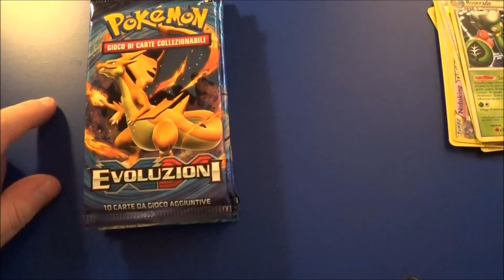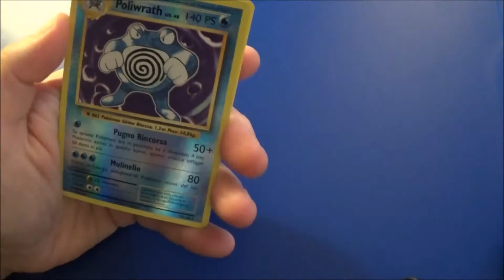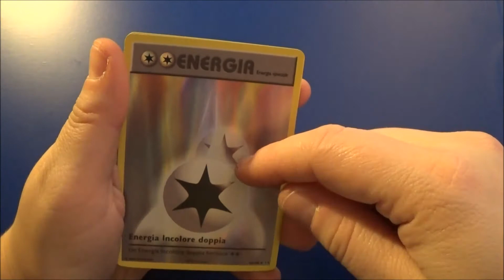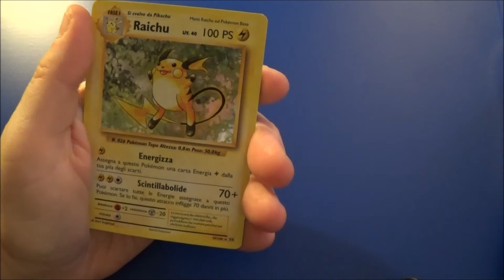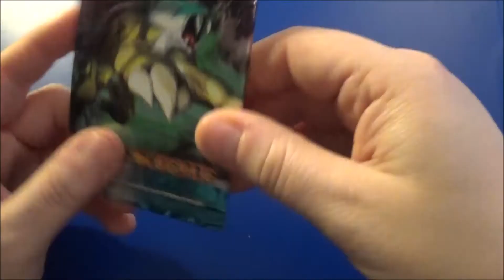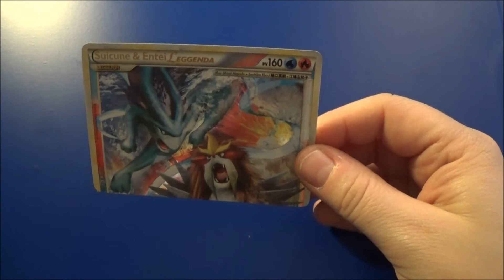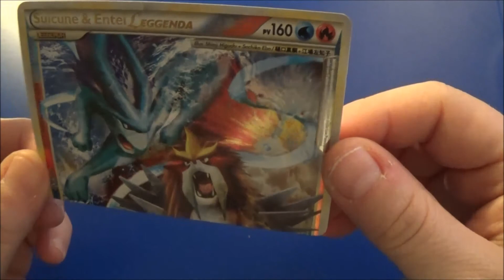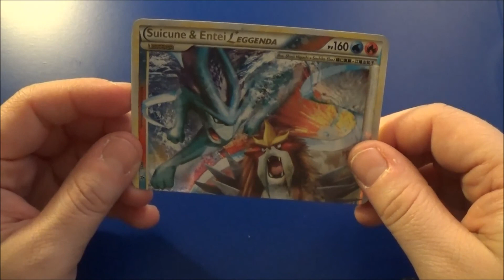Pokemon GCC - XY Evoluzioni e HS Forze Scatenate